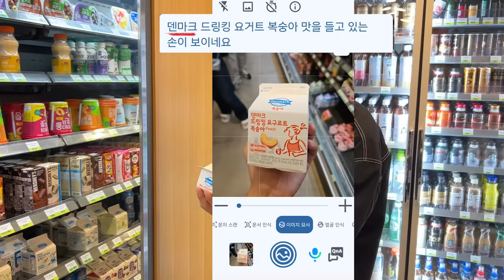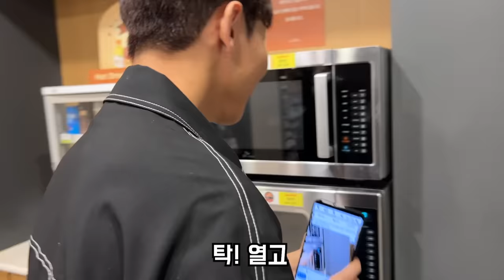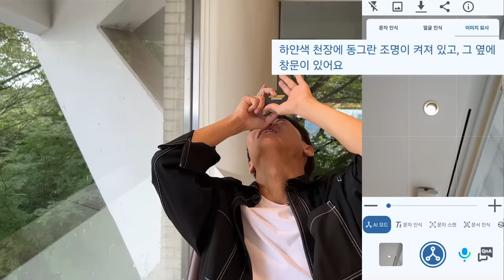제 시력이 좀 좋아졌습니다!!!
원샷한솔' 채널을 사랑하는 외국인 팬분들을 위해 외국어 자막을 첨부하였습니다.